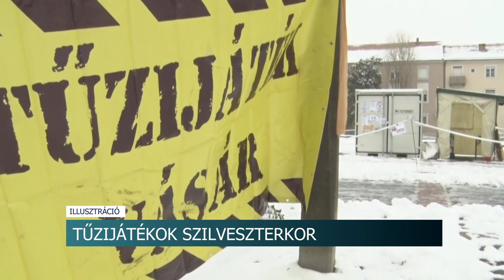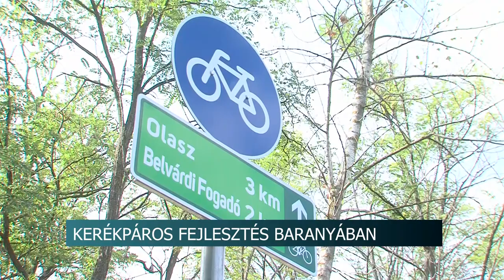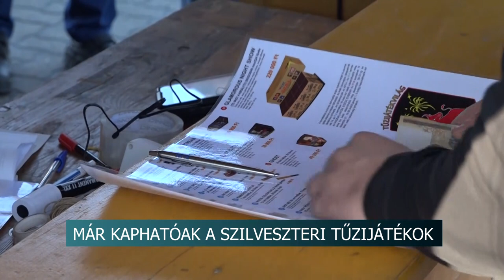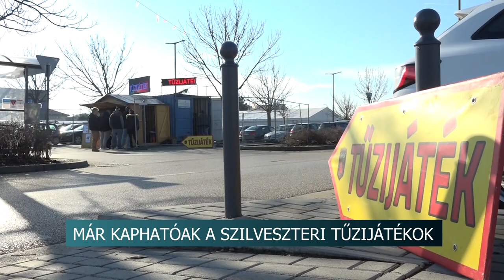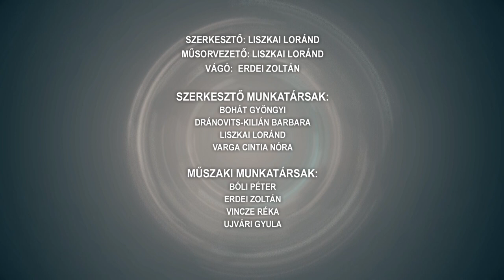Híradó – Tolnatáj TV 20231229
A szekszárdiak is készülnek a Szilveszterre - ahány ház, annyi szokás
Ellátás a hajléktalanok számára
Fejlesztések, beruházások Szekszárdon -  Máté Péter, a Pénzügyi Bizottság elnöke összegezte az évet
Pirotechnikai eszközök - fontos a balesetek megelőzése